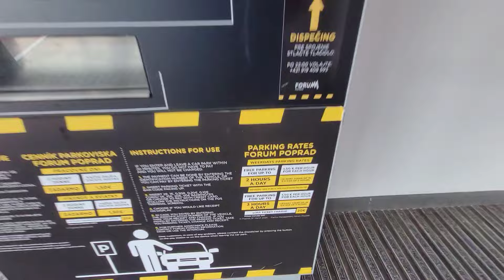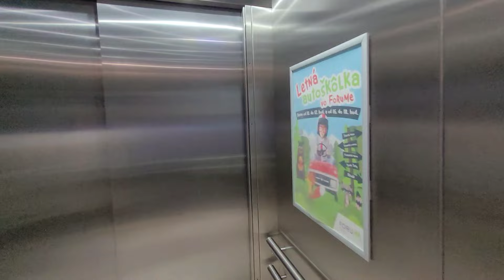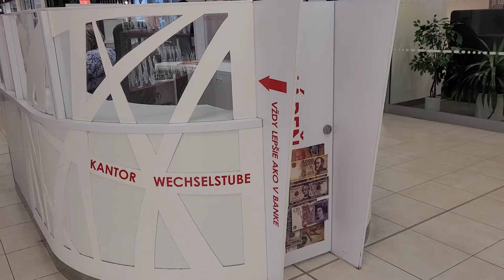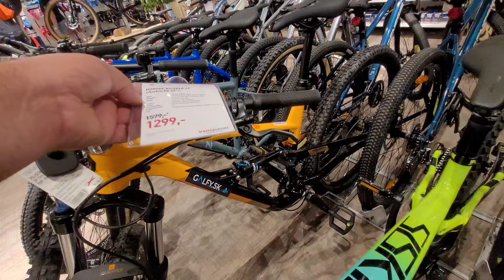Odwiedziliśmy Poprad na Słowacji – Zobacz, co warto tam zobaczyć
Tym razem zabieramy Was do Popradu na Słowacji! 🌍 To urokliwe miasto, położone u stóp Tatr, to doskonała baza wypadowa dla turystów szukających spokoju, ale i atrakcji. W filmie pokażemy Wam najpiękniejsze zakątki Popradu, ciekawe miejsca, zabytki oraz wyjątkową atmosferę tego słowackiego miasta. Jeśli planujecie wyjazd na Słowację lub chcecie poznać nowe destynacje, Poprad z pewnością warto odwiedzić!